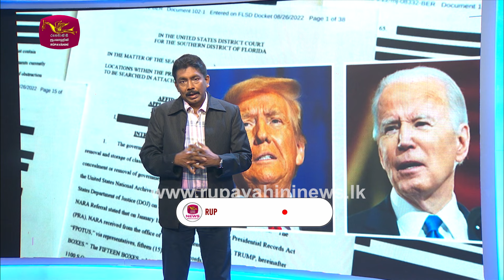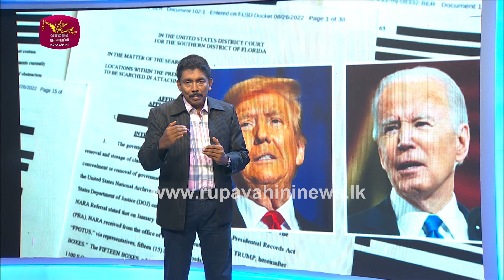බයිඩන්ට අමතක වෙනවද ? ට්‍රම්ප්ට වෙන හැන්දකින් බෙදලද ? | Rupavahini News